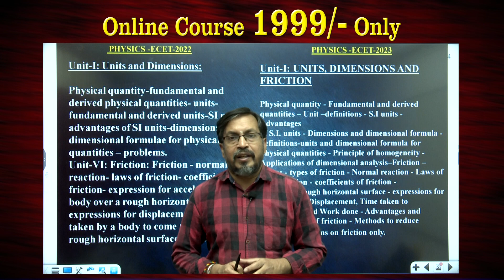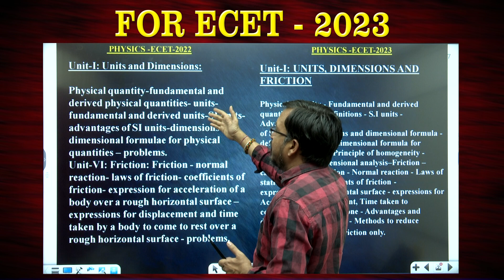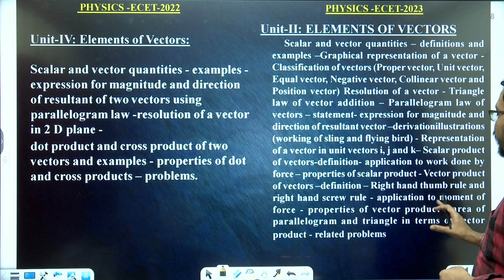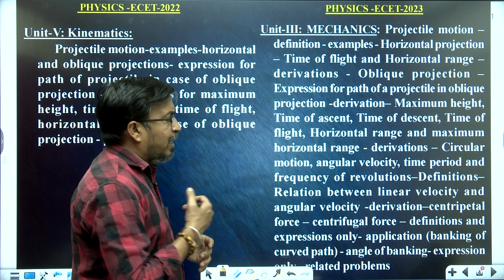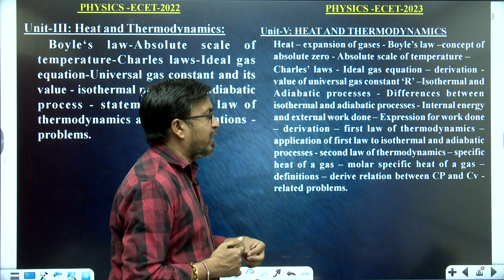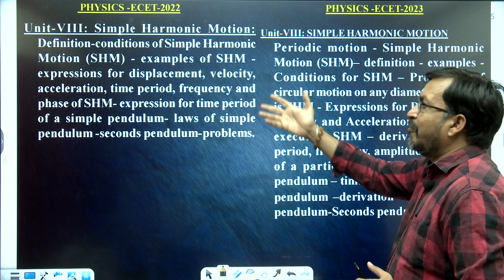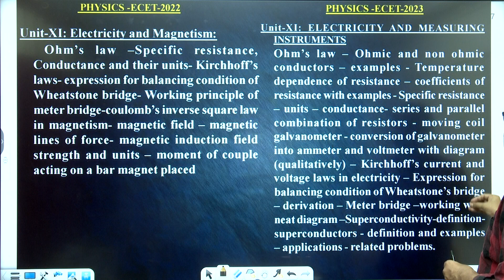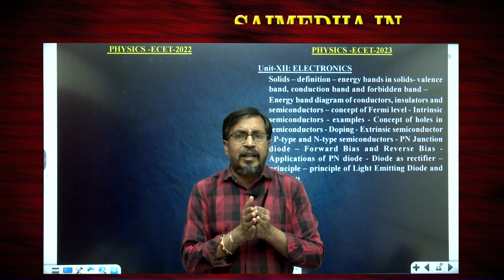TS ECET - 2023 || PHYSICS SYLLABUS || SAIMEDHA KOTI || HYD